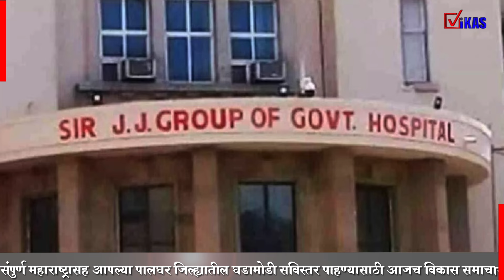भिवंडी शहर हादरलं खाऊ देण्याच्या बहाण्याने बोलावलं, अत्याचार करून अल्पवयीन मुलीचा खून